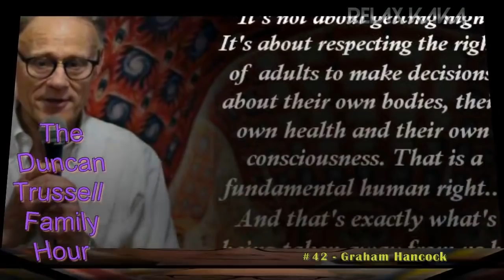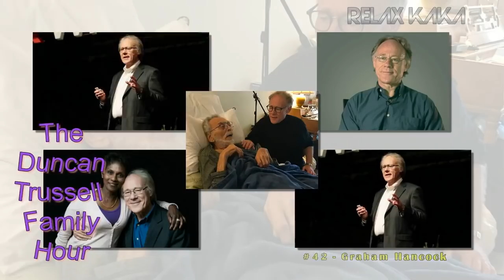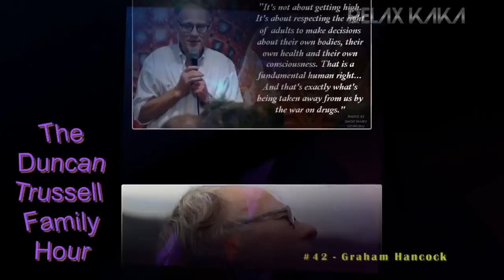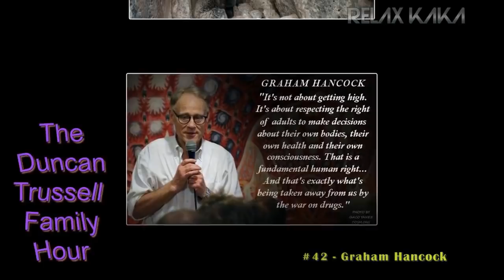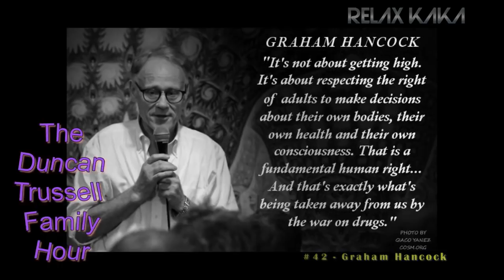DTFH #42 - Graham Hancock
GRAHAM HANCOCK!

A weekly salon-style supershow, where comedian Duncan Trussell and guests explore the outer reaches of the multiverse. And on April 20th 2020, the Duncan Trussell Family Hour podcast will be coming to Netflix in the form of "The Midnight Gospel", created by Duncan Trussell and Pendleton Ward. The adult animated Netflix series is set in a fantastical universe and will use interview clips from the podcast.